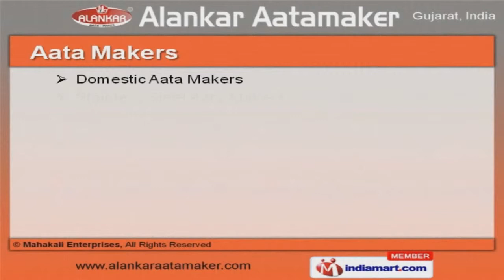Ghar Ghanti Aata Chakki by Mahakali Enterprises, Ahmedabad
Welcome to Alankar Aatamaker, Manufacturer & Supplier of Flour Mills We are an ISO 9001:2008 certified company, established in 1998, at Ahmedabad. Cutting edge technology make us unique in the industry. International quality standards, Excellent after sale services & Affordable prices makeus the first choice of our clients. We offer a splendid range of Aata Chakkis, Ghar Ghanti & Domestic Flour Mills. Aata Chakkis offered by us are in huge demand across the global markets. Our Aata Makers are best in the industry amongst others. We also provide Wooden & Domestic Wooden Premium Aata Makers that are available at industry leading prices. Our Ghar Ghanti Flour Mills are widely appreciated in the market. Along with that we offer Domestic Flour Mills that are extremely reliable.